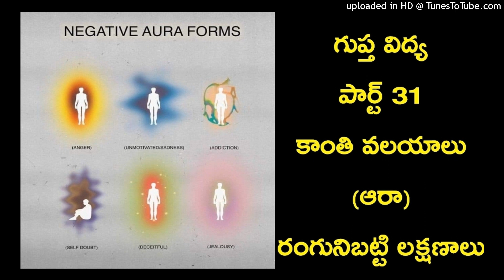Mysterious Powers Part 31